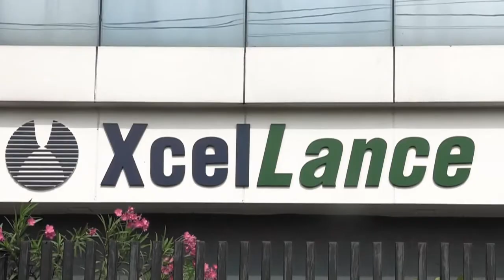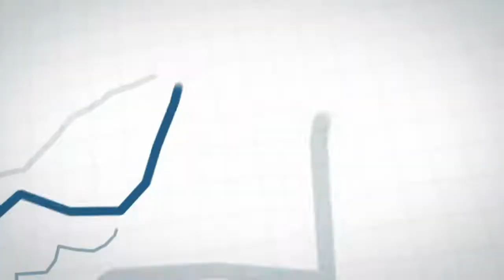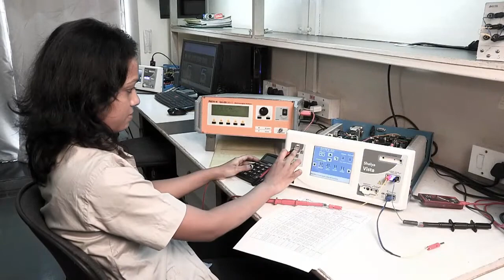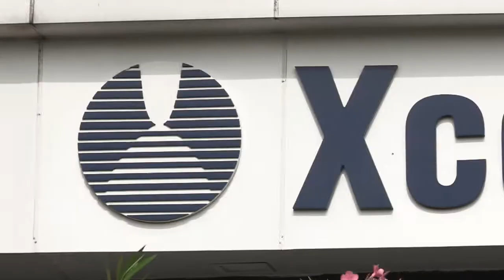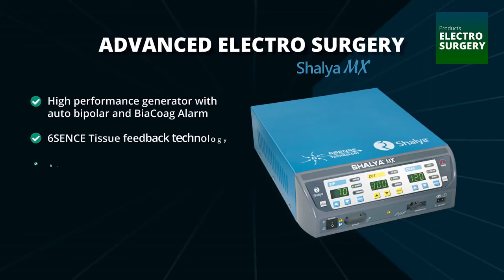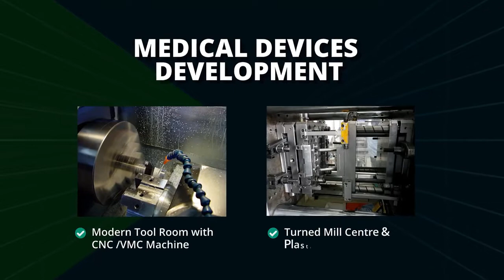Shalya Corporate Video.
"Shalya"
20+ Years of experience in Medical Devices.
Shalya provides the variants in Electrosurgical generators / Accessories and OR Room Products & Equipment, Operation Theatre Lights